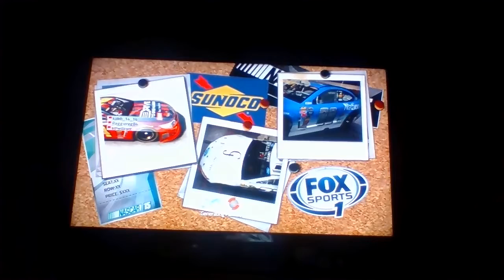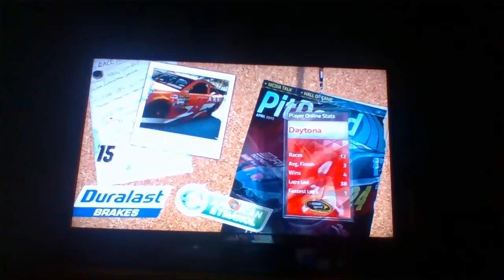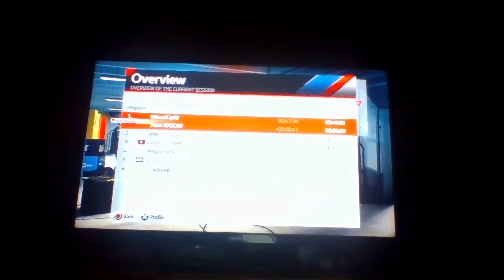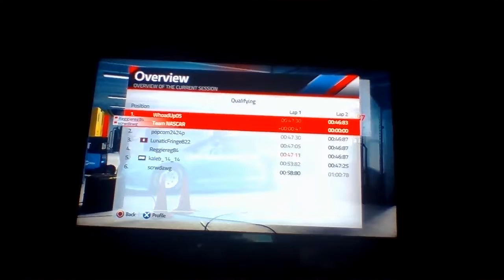Daytona Duel 1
8 Driver to make the show for the Daytona 500 but 6 showed up
Drivers:
popcorn2424p #62
whoadup05 #14
ReggieReg84 #20
LunaticFringe822 #4
Kaleb_14_14 #96
Scrwdawg #80
Boone777 #25 (no show)
Tyler-Zac2 #18 (no show)